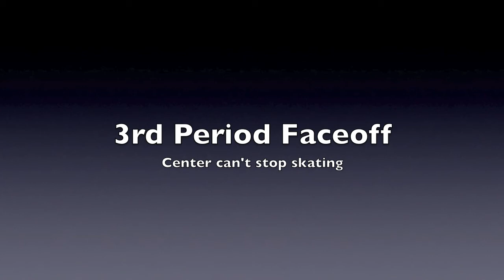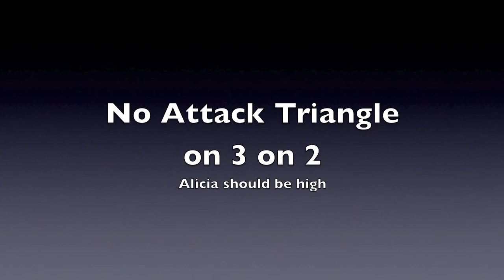Peewee A Falcons vs Abbotsford November 26, 2011